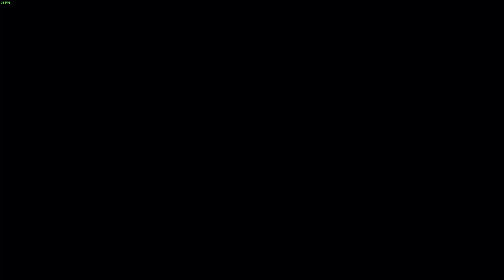DRAGON BALL: Sparking! ZERO - Goku's story - Saiyans Saga Pt2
Walkthrough DRAGON BALL: Sparking! ZERO ( Japanese Dub - English Sub ) with Cutscenes